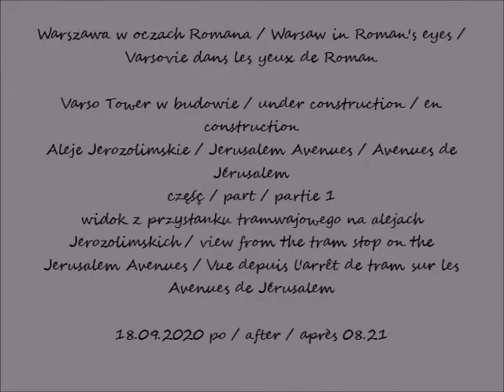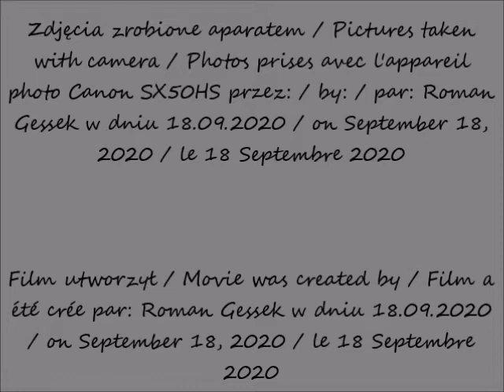2020 09 18 Warszawa Varso Tower w budowie widok z przystanku tramwajowego na alejach Jerozolimskich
widok z przystanku tramwajowego na alejach Jerozolimskich / view from the tram stop on the Jerusalem Avenues / Vue depuis l'arrêt de tram sur les Avenues de Jérusalem
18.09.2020 po / after / après 08.21